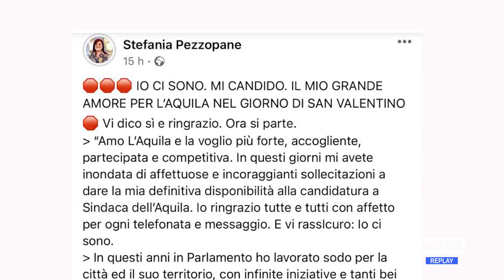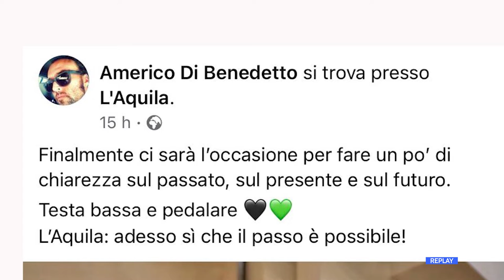L’Aquila - Stefania Pezzopane scioglie la riserva e si candida